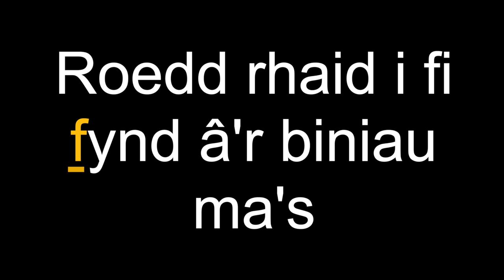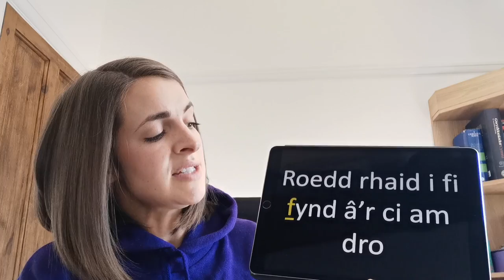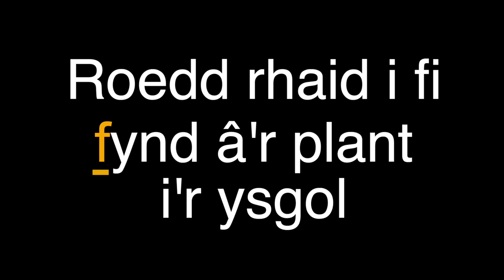U28. MYNEDIAD 2 Paratoi Uned 28